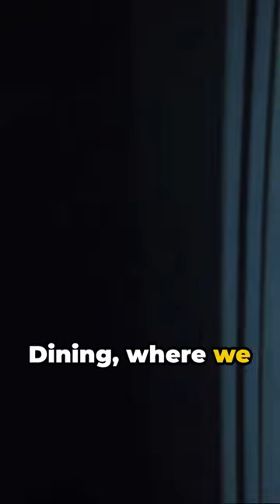Sky High Dining: A Taste ofAirline Meals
Get this ebook 1000 ChatGPT Prompts to Write eBooks That Make Profits below: